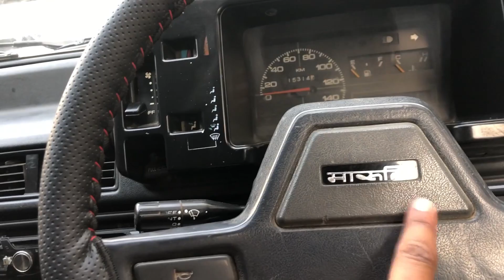maruti 800 modification music console door panel